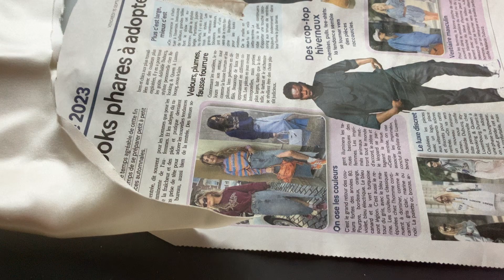Gorro de seda satinada de MORERA para el cabello rizado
Gorro para cabellos rizados, de seda natural satinada de morera, para dormir.
35 CM DE LARGO X 31 CM DE ALTO.
LA PIEZA CENTRAL MIDE 4 CM DE ANCHO, UNA VEZ COSIDA